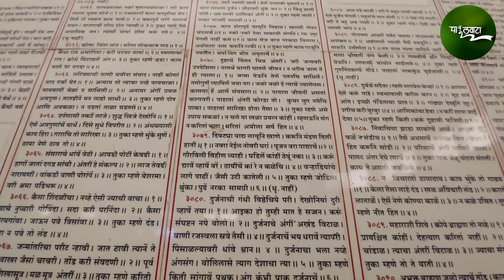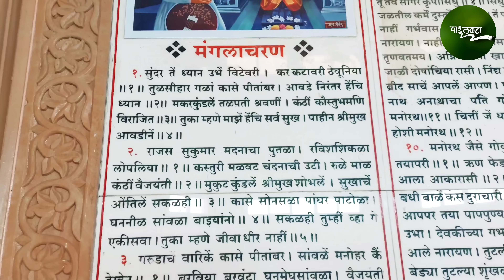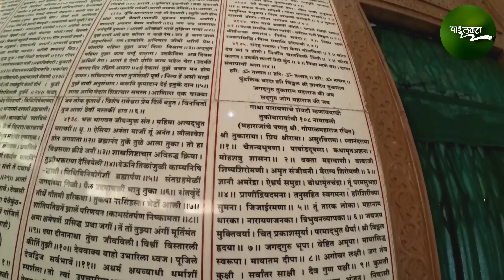जगातील सर्वात मोठं अभंगाच मंदिर पाहून थक्क व्हाल | गाथा मंदिर देहू । Gatha Mandir Dehu । देहू दर्शन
आता पर्यंत तुम्ही अनेक मंदिरे पहिली असतील पण कधी अभंगाचा मंदिर पाहिलंय का ?

कित्तेक कोटी खर्च करून गाथा मंदिर बांधले आहे. गाथा मंदिराला तेहतीस कळस , समोर विशाल हत्ती शिल्पे, कारंजे, गाभाऱ्यात संत तुकाराम महाराज यांची भव्य मूर्ती, अवतार शिल्पे, विठ्ठल रखुमाईची मूर्ती आणि गाथे मधील सुमारे ४१४५ अभंग संगमरवरात कोरलेले आहेत.

गाथा मंदिराचं स्थापत्य हे पौराणिक स्वरूपात आहे. गाथा मंदिराला तेहतीस कळस आहेत ते तेहतीस कोटी देवांचे प्रतिक आहेत. सभामंडपाला अठरा खांब आहेत ते अठरा पुरणाला समर्पित आहेत. गाथा मंदिरात चार अष्टकोन चार वेदासाठी आहेत. तर पाचव्या अष्ट्कोनात जगतगुरु संत तुकाराम महाराज हे भव्य शिल्प स्वरूपात आहेत.

गाथा मंदीर स्थान
गाथा मंदिर हे देहू मध्ये इंद्रायणी नदी काठी असून गाथा मंदिराच्या मागच्या बाजूस इंद्रायणी डोह किव्हा आनंद डोह आहे.

गाथा मंदिराला जायचे कसे ?
देहू मधील संत तुकाराम जन्मस्थान आणि देऊळवाडा म्हणजे मुख्य मंदिर या मधील दर्शन झाल्या नंतर चौदा टाळकरी प्रवेशद्वाराच्या समोर वैकुंठ गमन स्थान आहे. या वैकुंठ गमन स्थानाच्या कमानी पासून सरळ पुढे एक रस्ता जातो या रस्त्याने पुढे साधारण एक किलोमीटर गेलं कि गाथा मंदिर आहे.

गाथा मंदिर पाहायचं कसं ?
गाथा मंदिर हे फक्त एक मंदिर नसून तो एक अभंगाचा वैचारिक ठेवा आहे. आणि हा अभंगाचा ठेवा समजून घ्यायचा असेल तर आपल्याकडे पुरेसा वेळ हवा. पहिल्यांदा गाभाऱ्यातील संत तुकाराम महाराज यांचे दर्शन घ्यायचे. त्या नंतर तळमजल्यावरील " सुंदरते ध्यान उभे विटेवर " या गाथेमधील पहिल्या अभंगा पासून सुरुवात करायची. तळमजल्यावरील चार अष्टकोनातील अभंग पाहत पुढे जायचं. तळमजल्या मधील अभंग पाहून झाले कि पहिल्या मजल्यावर जायचे. पहिल्या मजल्यावर सुद्धा खूप अभंग आहेत. जमेल तेवढे अभंग वाचत पुढे जायचे. मग विठ्ठल रखुमाईचं दर्शन घ्यायचं. विठ्ठल रखुमाईच्या डाव्या बाजूला या अभंग मालिकेचा शेवट होतो. त्या नंतर या मंदिराच्या नभोमंडपातील अवतार शिल्प पाहायची. आणि त्या नंतर मंदिरातून बाहेर यायचे. सभामंडपात काही वेळ चिंतनात घालवायचा. आणि गाथा मंदिराचा निरोप घायचा.

देहू दर्शन मध्ये कोणती ठिकाण आहेत ?
गाथा मंदिरा बरोबरच देहू दर्शना मध्ये खुप ठिकाण आहेत जी आपण पाहायला हवीत.
देहू मधील महाद्वारातून पुढं आलं कि चौदा टाळकरी प्रवेश द्वारातून थेट संत तुकाराम जन्मस्थान आणि राहत घर या ठिकाण जायचं. या जन्मस्थानाच्या बाजूलाच संत तुकाराम महाराज यांची पत्नी जिजाबाई मंदिर आहे. जन्मस्थान मंदिराच्या समोर मूळपुरुष संत विश्वम्भर बाबा मंदिर आहे. जवळच संत तुकाराम महाराज पालखी पहिला मुक्काम ज्या ठिकाणी असतो तो इनामदार वाडा आहे. यानंतर देहू मधील मुख्य मंदिरात जायचं. या मंदिरात विठ्ठल रखुमाई मंदिर , राम मंदिर , हरिहरेश्वर मंदिर , संत बहिणाबाई मंदिर , शिळा मंदिर  येथील दर्शन घ्यायचं. या नंतर जायचं देहू मधील वैकुंठ गमन स्थान मंदिर पाहायला. वैकुंठ गमन स्थान मंदिर येथे संत तुकाराम महाराज मंदिर , विठ्ठल रखुमाई मंदिर , नांदुरकी वृक्ष , संत तुकाराम महाराजांच्या जीवनावरचे शिल्प , श्री कृष्ण मंदिर आहे. मग गाथा मंदिर पाहायला जायचे. गाथा मंदिर पाहून झालं कि गाथा मंदिराच्या मागच्या बाजूला संत तुकाराम महाराजांची गाथा बुडवली आणि गाथा तरून  आली तो इंद्रायणी डोह आहे. हा आनंद डोह पाहून झाला कि भंडारा डोंगर पाहायला जायचं. चौदा टाळकरी प्रवेशद्वारा पासून साधारण सहा किलोमीटर अंतरावर श्री क्षेत्र भंडारा डोंगर आहे. भंडारा डोंगरावर संत तुकाराम महाराज मंदिर आहे. तर बाजूलाच जिजाबाईच्या पायातून काटा काढला हा प्रसंग दाखवणारे विठ्ठल आणि जिजाबाई यांचे मंदिर आहे. भंडारा डोंगर नवीन मंदिर या मंदिराचे बांधकाम सुरु आहे. भंडारा डोंगरावर नंदुरकीचा वृक्ष आहे.
हि सर्व ठिकाणे देहू दर्शन मालिका मध्ये पाहता येतात.

Gatha Mandir Time Stamp
00:00 - गाथा मंदिर व्हिडिओ |  Gatha Mandir Video
00:38 - गाथा मंदिर व्हिडिओ मध्ये काय पाहणार आहोत
00:56 - संत तुकाराम महाराज जन्मस्थान  कडे प्रस्थान
01:39 - संत तुकाराम महाराज जन्मस्थान आणि राहते घर
03:02 - संत तुकाराम महाराज मंदिर देहू
03:52 - वैकुंठ गमन स्थानाकडे प्रस्थान
04:14 - वैकुंठ गमन स्थान देहू
06:16 - गाथा मंदिराकडे प्रस्थान
07:52 - गाथा मंदिर देहू
12:03 - आनंदडोह कडे प्रस्थान
12:16 - आनंदडोह देहू । इंद्रायणी डोह देहू
13:55 - शेवट

देहू दर्शन
देहू दर्शन २०२४ । संत तुकाराम महाराज मंदिर देहू । संत तुकाराम महाराज घर । संत तुकाराम महाराज जामनस्थान । तुकाराम बीज २०२४ । तुकाराम बीज । वैकुंठ गमन स्थान । भंडारा डोंगर । संपूर्ण देहू दर्शन । गाता मंदिर । गाथा मंदीर । गाता मंदीर । पाऊलवाटा